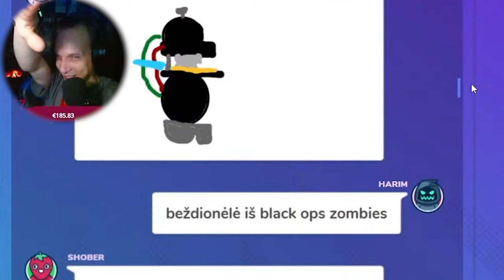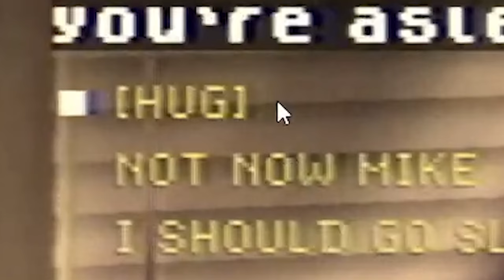Stream Perliukai #13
Jai patiko paspausk like ir parašyk komentarą!
 🟢ENEBA.com 🟢- pirk PC, Xbox, PS4 PS5 žaidimus pigau  :
Už Video Editinima dėkingas : @blenkas